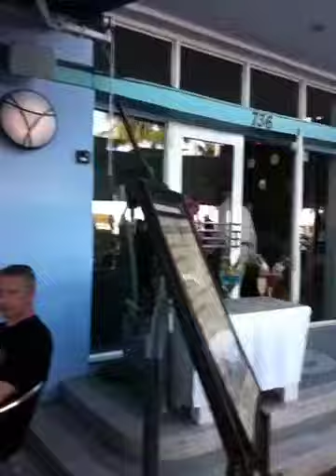Miami South Beach | Travel Tips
Frank Furness shares travel tips, this time Miami South Beach